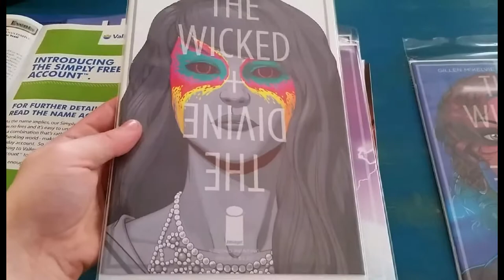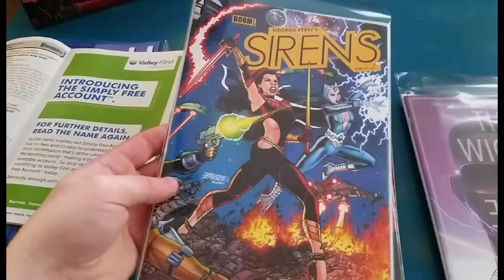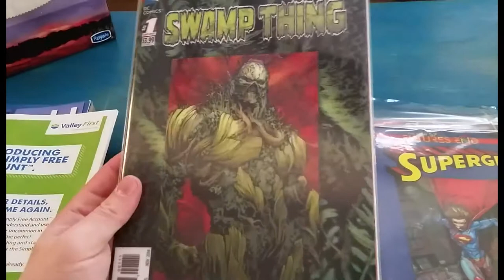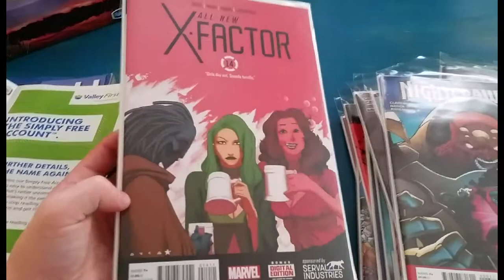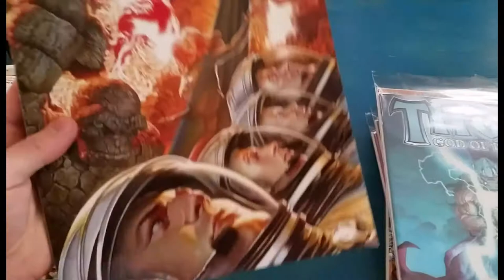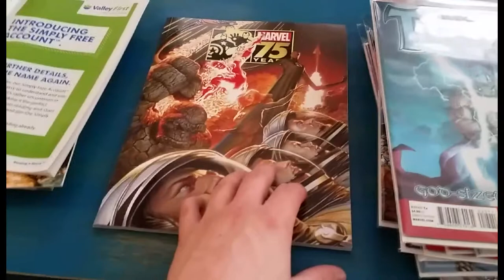2 week haul September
My last two weeks books. Lemme know what you thought of the books I'm picking up.